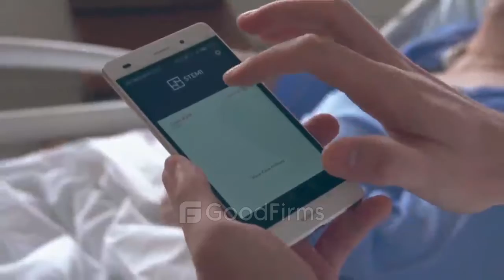Video Review for ZenBit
Andrej Studenčan, CEO at Stemi Global, says that he is working with ZenBit since last 2 years now and it has been really great experience for him. Their agility in development and management is really appreciable, even their level of engagement in project is great. Good in languages and domain things. Best Outsourcing company ever worked with. He recommends them strongly to everyone who is looking for app development project.